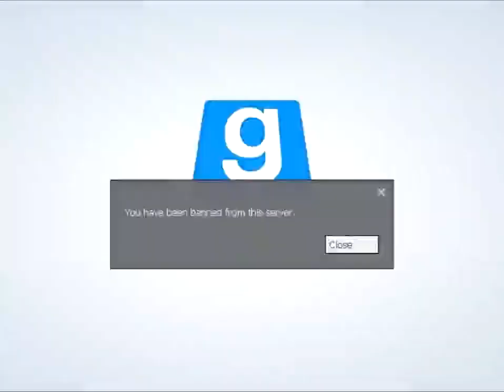Peter in gmod!?!?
noway